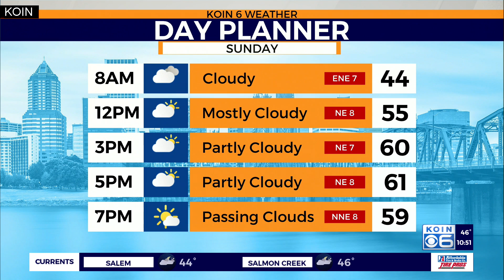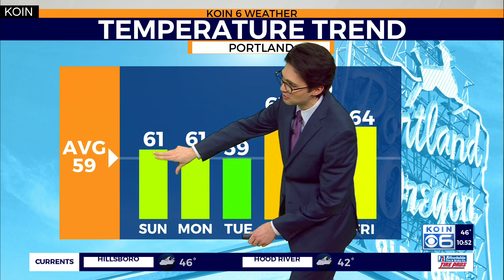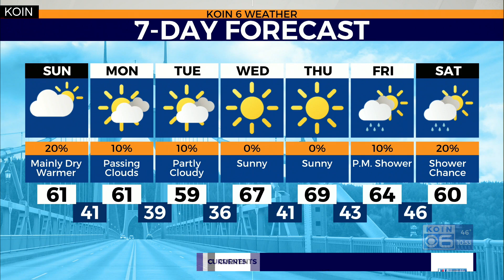Weather Forecast: Area of low pressure departs and we start to warm up